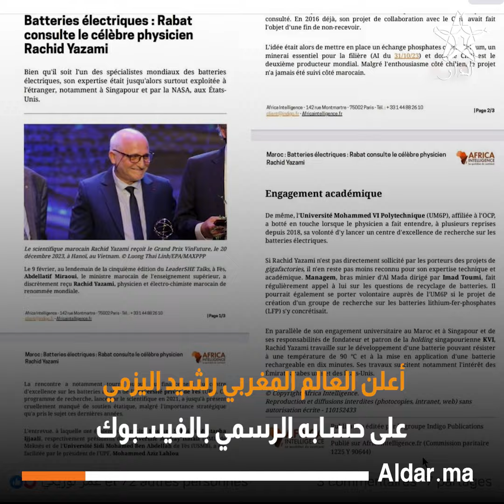“أبو البطاريات".. العالم المغربي رشيد اليزمي يحصل على براءة اختراع جديد